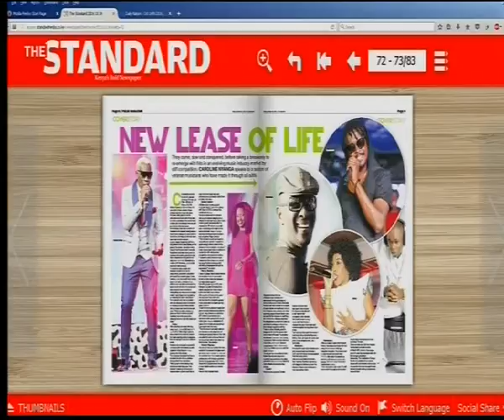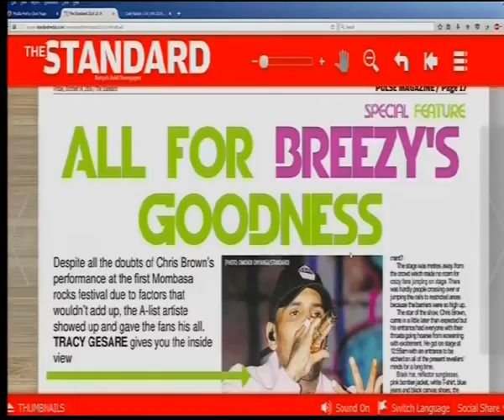Power Breakfast ; Entertainment News Review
Joey Muthengi   and Willis Raburu